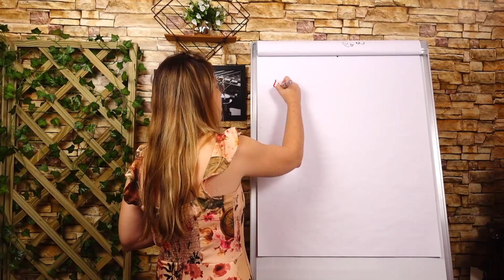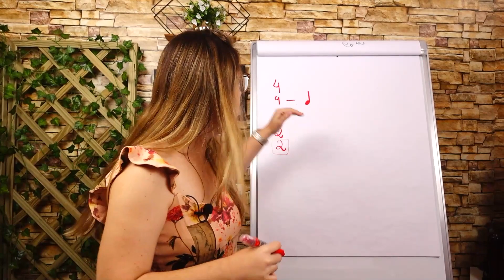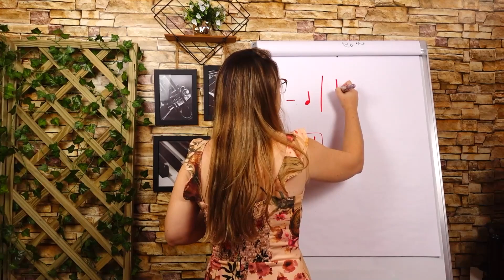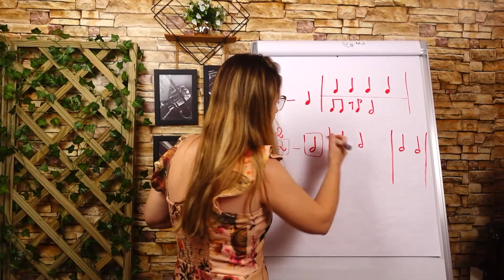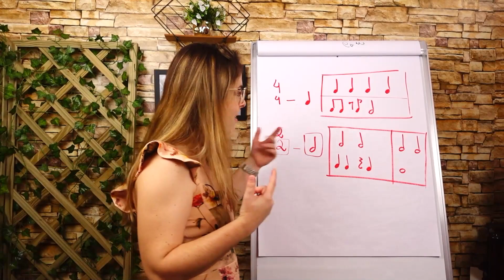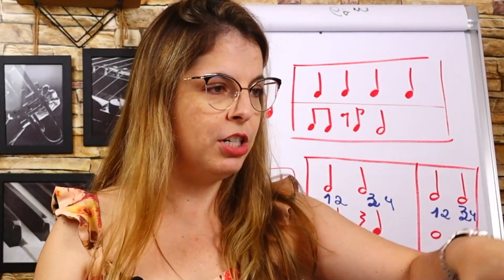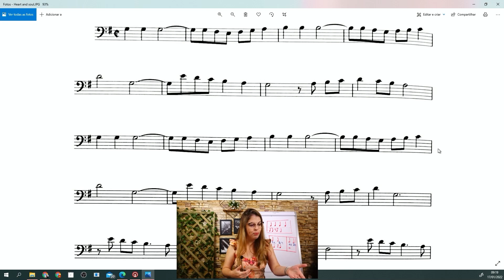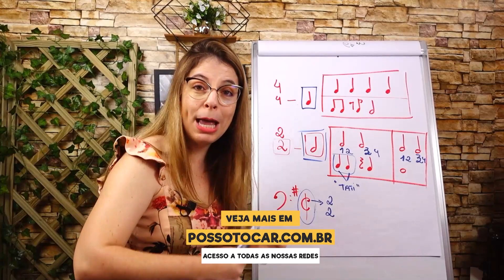É por isso que você não deve ler um compasso 2/2 como se fosse um 4/4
Nesta aula eu te explico a diferença entre um compasso 2/2 e um 4/4, e dou um exemplo prático do porquê eles são diferentes e não devem ser confundidos.

+ Tá perdido(a)? Quer desabafar, agradecer, falar com a Daiany e com a equipe do Posso Tocar?

+ Quer ser parceiro ou parceira da difusão da educação musical?

Oi gente, tudo bem? Me chamo Daiany Dezembro! Sou pianista, cantora e educadora musical, especialista em iniciação e desenvolvimento musical.
Criei o canal Posso Tocar para ajudar as pessoas com sua jornada musical, a destravar na música, sem sofrer com a partitura, com os acordes ou para tirar de ouvido.

Daiany Dezembro